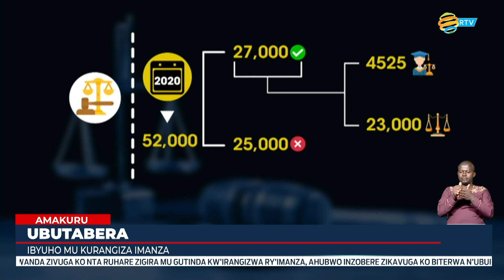Abaturage bafite imanza zatinze kurangizwa bavuga ko bikomeje kubateza igihombo